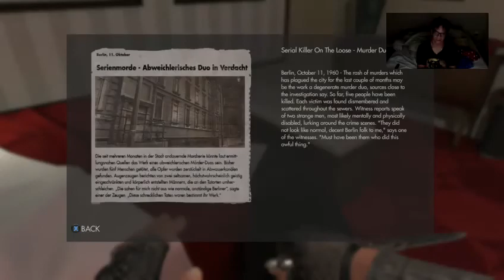Wolfenstein: The New Order (Wyatt Storyline) Completing A Day Full-Gameplay Part 4(1/2)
Broadcasted live on Twitch -- Watch live

READY FOR WOLFENSTEIN: THE NEW COLOSSUS! :) :) :)

                l
               V
Hello! Welcome my run through of Wolfenstein. I'm playing on Twitch so bad cut, hearing me, and quality. It's okay if you enjoy it but I edited. I'm run through the game a day because I already play it long time ago on PS3 I'm playing on xbox 1, and Wolfenstein 2: The New Colossus is coming soon! There's two story part in this game story (Fergus or Wyatt story) I done both before, I'm playing Wyatt story. I started playing it during the end of summer. First time playing it on 2015, beat it on normal spend 13 hours playing it. And on this, Beat this through 6 - 7 hours playing it! ENJOY IT!!!  :)

P.S. THIS VIDEO PART, I edited half the part of the full video for an hour video.
Want to see the full video part   I
                                                        V